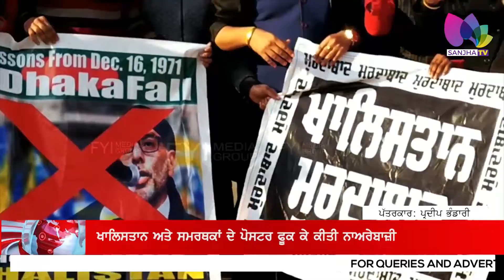ਸ਼ਿਵ ਸੈਨਾ ਹਿੰਦ ਵੱਲੋਂ ਕੀਤਾ ਗਿਆ ਰੋਸ ਪ੍ਰਦਰਸ਼ਨ